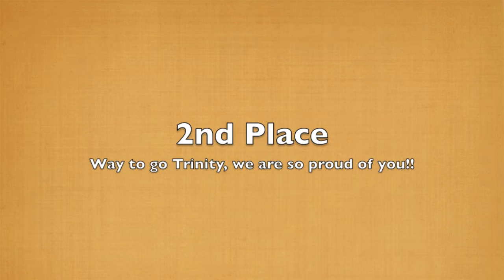2013 Summer Sizzle Showcase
2013 Summer Sizzle Showcase